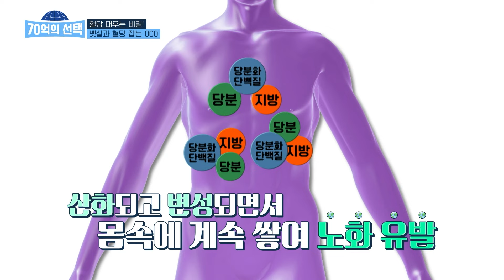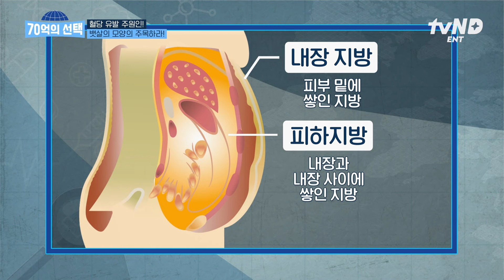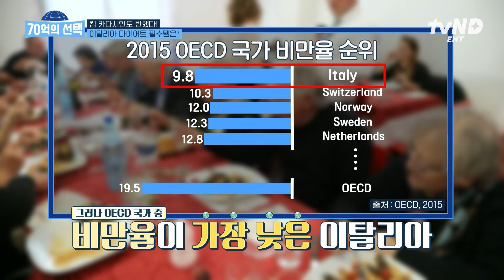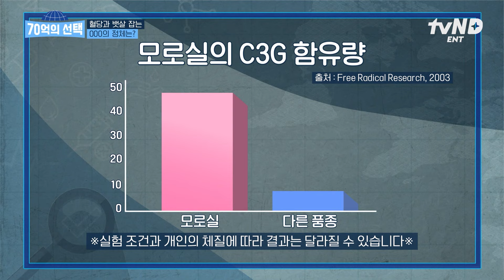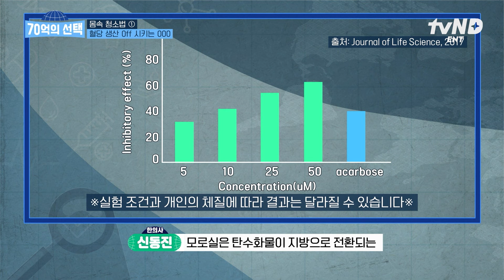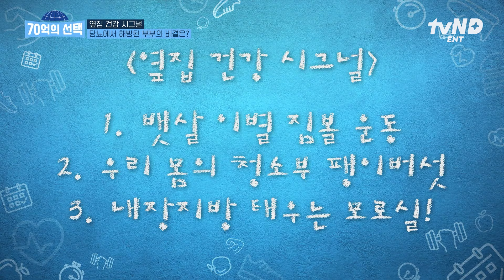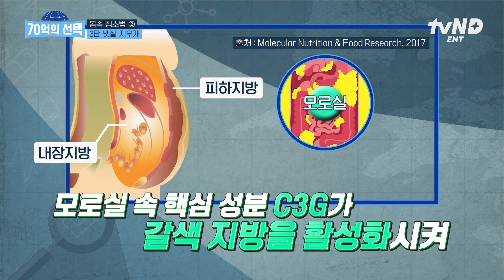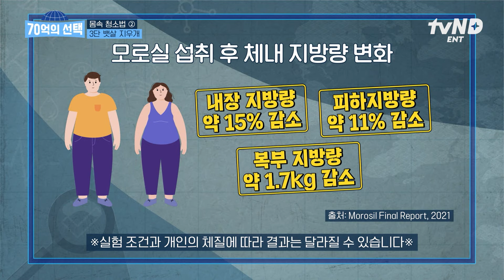[70억의선택] 3단 뱃살 가진 사람들 ※필수시청※ 국민병 당뇨 예방은 운동과 식단이 아닌 이것💥 평범한 부부가 60kg를 감량할 수 있었던 비결 대공개